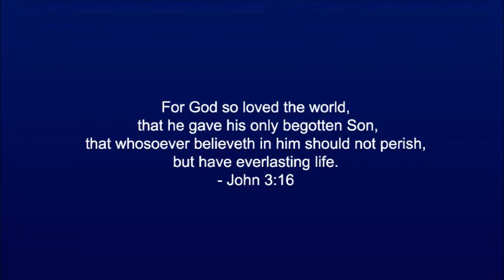Youssef: Americans must take blame for country's problems; Two prominent Presbyterian... (UCNN #233)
1. According to an article written by Michael Youssef, Many Americans, including Democrats, are very disgruntled with President Obama. But the real blame for many of our current messes lies beyond Mr. Obama. Youssef writes, It's amazing how for years people should have seen the warning signs.

2. According to One News Now, Two PCUSA churches in Texas - Highland Park Presbyterian Church in Dallas and First Presbyterian Church in Amarillo - voted late last month to leave the national body.

3. According to Charisma News, if Hobby Lobby President Steve Green gets his way, students at an Oklahoma high school will be using a different kind of textbook next year.

4. According to Reuters, The American Civil Liberties Union on Friday urged a federal judge to halt a U.S. spy agency's sweeping collection of telephone data, arguing that the program goes beyond what Congress authorized and violates the constitutional rights of Americans.

5. According to the LA Times, Moving to accommodate consumers frustrated by the troubled healthcare.gov website, the Obama administration announced Friday that Americans would have an extra week to sign up for health coverage for 2014.

6. According to The Associated Press, The long-simmering battle over teaching evolution in Texas boiled over at a late-night meeting, as the Board of Education extended preliminary approval of new science books for use in classrooms across the state but held up one biology text because of alleged factual errors.

7. According to Times of Israel, German Foreign Minister Guido Westerwelle will also fly to Geneva to attend negotiations about Iran's nuclear program, Germany's Foreign Ministry announced late Friday, on the heels of a US State Department announcement that US Secretary of State John Kerry would attend the talks.

8. According to AFP and The Wall Street Journal, US plans to keep thousands of troops in Afghanistan for years to come were thrust into doubt yesterday when Afghan President Hamid Karzai unexpectedly called for delaying a long-term security deal until his successor is elected next year.

9. According to CBS 6 Albany, A federal appeals court has refused to toss out court rulings finding that New York City carried out its police stop-and-frisk policy in a discriminatory manner.

10. According to NBC New York, Police said four men are being held for an alleged assault on a man who was walking down a Brooklyn street early Friday and says he overheard them talking about the "knockout game" before he was punched.

As you go throughout this day, keep this word in mind: Psalm 100:4-5 says, "Enter into his gates with thanksgiving, and into his courts with praise: be thankful unto him, and bless his name. For the Lord is good; his mercy is everlasting; and his truth endureth to all generations."

God loves you. He always has and He always will. He loves you so much that the Bible says in John 3:16, "For God so loved the world, that he gave his only begotten Son, that whosoever believeth in him should not perish, but have everlasting life." If you don't know the Lord Jesus Christ as your Saviour, why don't you get to know Him today. Just believe in your heart that Jesus Christ died, was buried, and rose by the power of God for you. Pray and ask Him to come into your heart today, and He will. Romans 10:13 says, "For whosoever shall call upon the name of the Lord shall be saved."

Thanks so much for listening. May God bless your day.